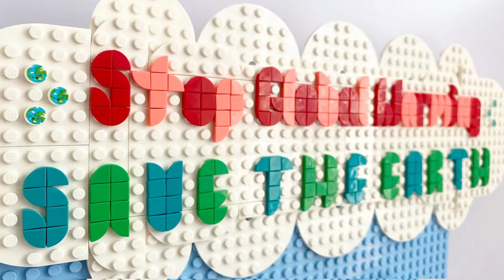LEGO - ARCTIC DIORAMA | EARTH DAY ACTIVITY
Kyrielle made an Arctic Diorama from Lego for her Science school project.

Polar habitat today faces an uncertain future due to Climate change.

Climate change mostly caused by human activities which add Carbon Dioxide (CO2) into the Atmosphere.

Please be alert!
Our activies thousand miles away can negatively affect the Polar Habitat.

Let’s stop Global Warming. Save the Earth! 🌎

Let’s be our planet’s hero! 🤩👍